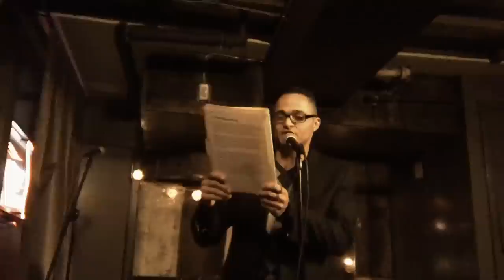Poet Ululy Rafael Martinez - The Salsa History in Your Step @ The Inspired Word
Poet Ululy Rafael Martinez reads his poem The Salsa History in Your Step @ Mike Geffner Presents The Inspired Word, Jan. 25, 2012, 116 MacDougal Street Bar/Lounge, Manhattan, New York City. Hosted by Gemineye.

The Inspired Word is one of the country's hottest open mic spoken word poetry/performance series. Produced by longtime journalist and former Village Voice columnist Mike Geffner and hosted by HBO Def Poetry star Gemineye, NYC spoken word legend Nathan P., and poet Aimee Herman, it happens every week in downtown Manhattan, New York City.

Video by Mike Geffner.

and follow The Inspired Word on Twitter @

Stay Inspired!